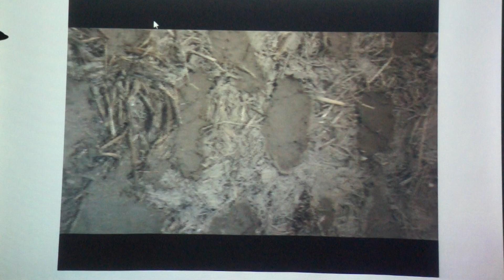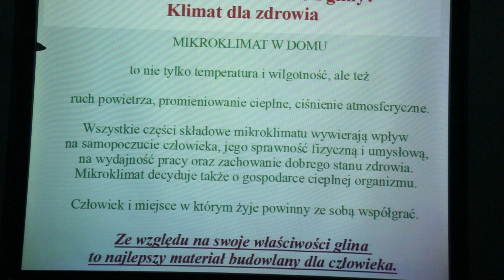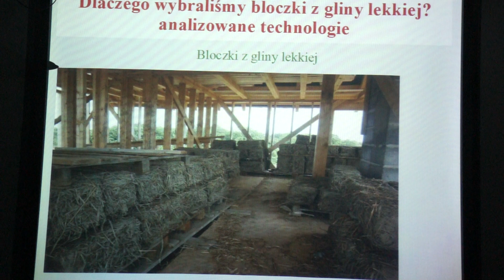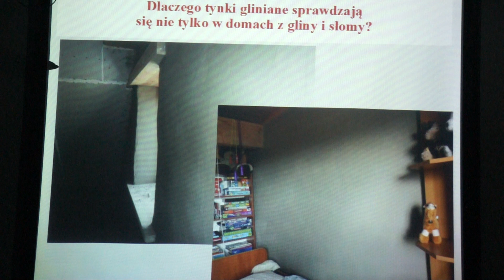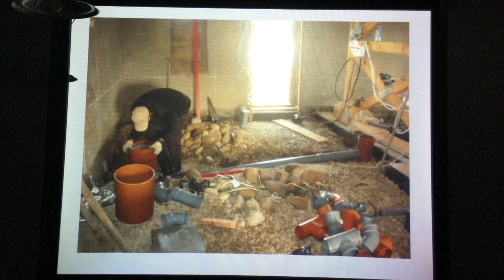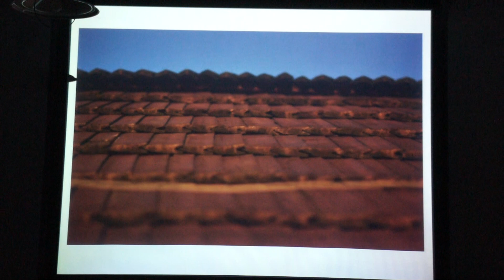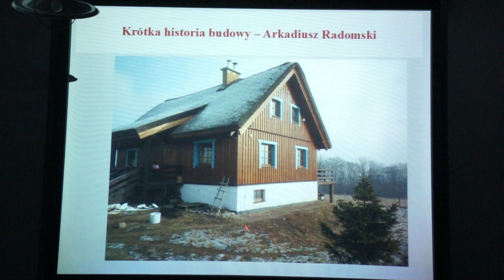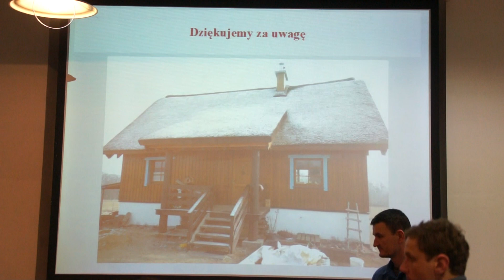Arkadiusz Radomski, Bartosz Grzesiuk - Nasze Domy z Gliny i Słomy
Dlaczego warto dla siebie i najbliższych budować z gliny?
Dlaczego wybraliśmy bloczki z lekkiej gliny i jak uporać się z formalnościami?
Jak wygląda bloczek, jak je produkowaliśmy i co jest ważne przy planowaniu budowy?
Co można było zrobić lepiej?
Dlaczego tynki gliniane sprawdzają się nie tylko w domach z gliny i słomy?
Dlaczego chcemy podzielić się naszym doświadczeniem?